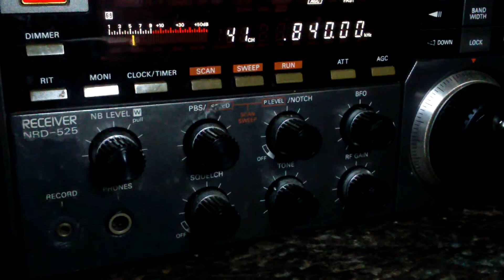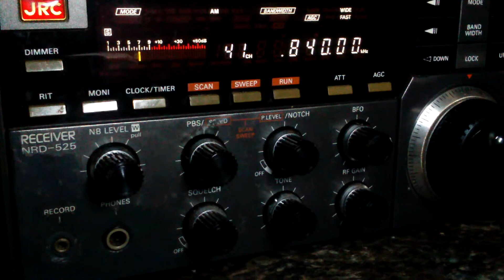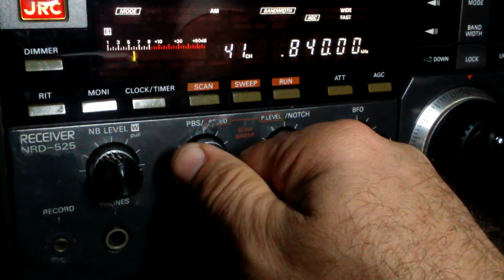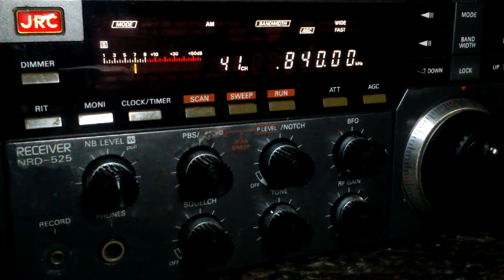840 khz Rádio Excelsior, Salvador/BA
Sinal da Rádio Bandeirantes fora do ar em 14/02/2018 às 23 horas de Brasília. Duas emissoras chegavam com sinal fraco, mas identificável, Rádio Excelsior de Salvador, com programação da rede Católica de Rádio, Com a Mãe Aparecida, produção da Rádio Aparecida, Aparecida/SP.
SIO 323, muito ruim, com chuva em São Paulo,SP, temperatura  20C
Antena Loop DZ-40
RX  JRC 525
São Paulo, Zona Sul, Guarapiranga.